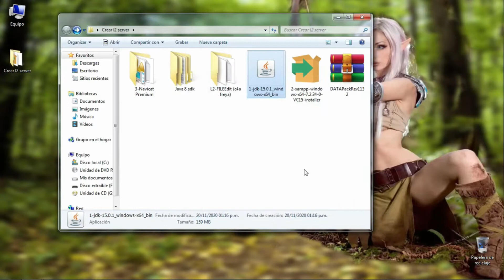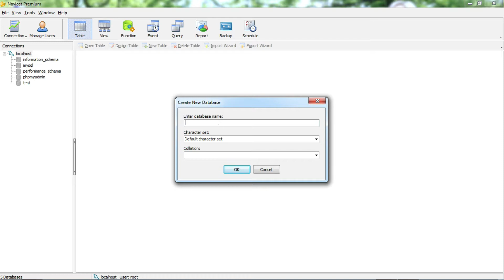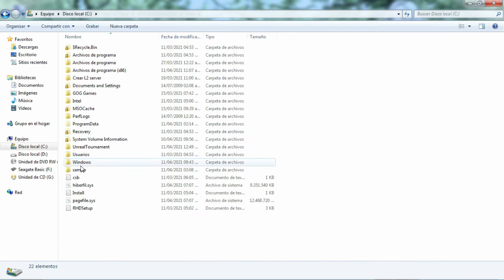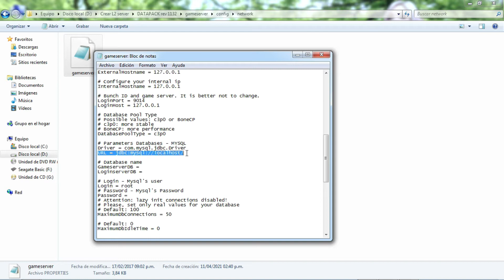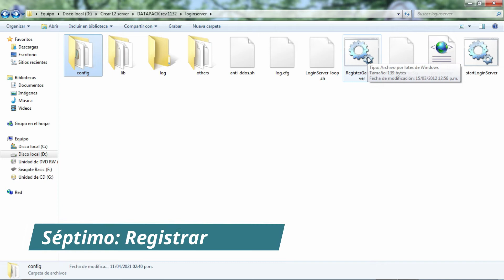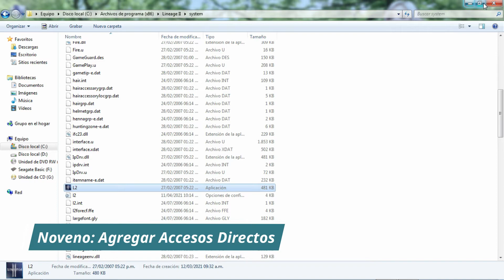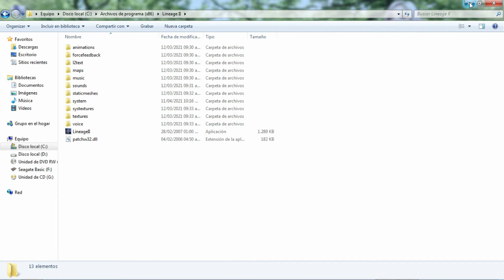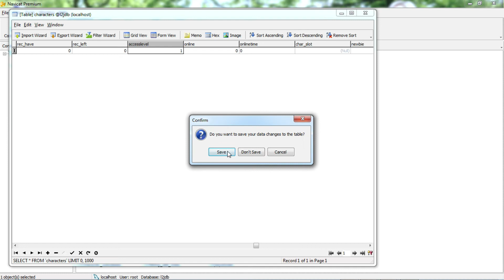Como Crear Tu Server Lineage Interlude FULL│Paso a Paso 2022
Saludos amigos, como en el video anterior tuve  problemas con una herramienta beta de Youtube que al final me quitó parte del audio del video tutorial, en esta ocasión he re hecho ese video para que puedas crear tu propio server lineage 2 crónica Interlude. Espero que les sea util y me  motiven y apoyen con su subscripción y así poder hacer nuevos tutoriales de este Juego.

🔐𝙋𝘼𝙎𝙎𝙒𝙊𝙍𝘿: THUNDERBOLT

Música del Video: *Chillout Lounge - Chillout Enigmatic Music No Copyright by Free Music
                                 *Imaginary by DJ AG